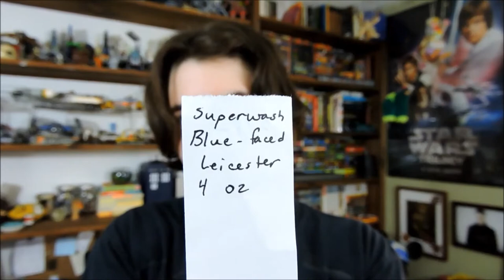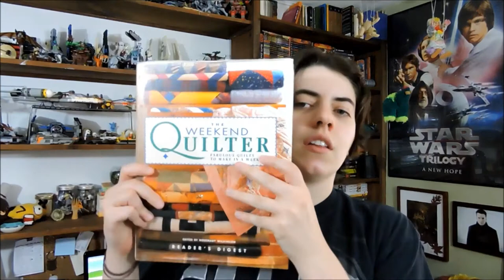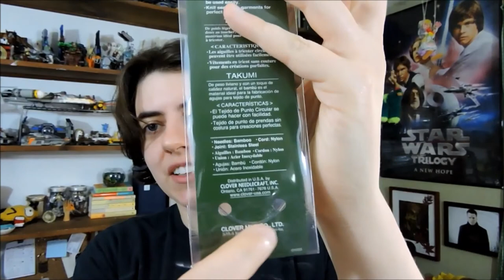Episode 4: Blankets and Batteries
Etsy shop update is live! Head on over to freakishlemon.etsy.com!

Show notes can be found at FreakishLemon.com